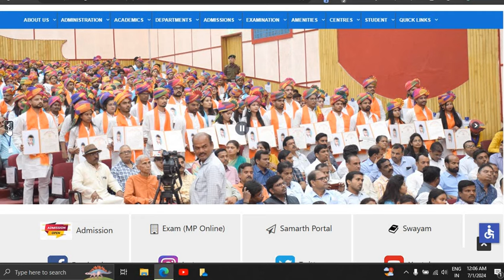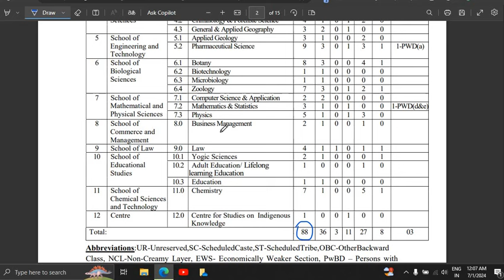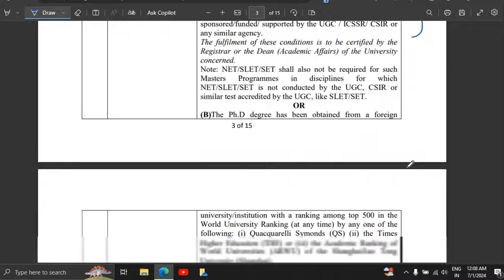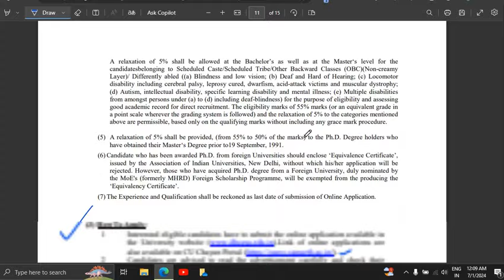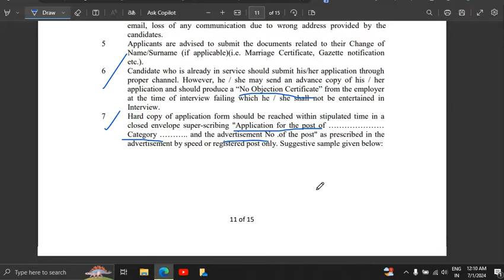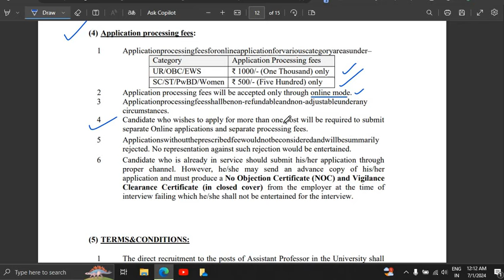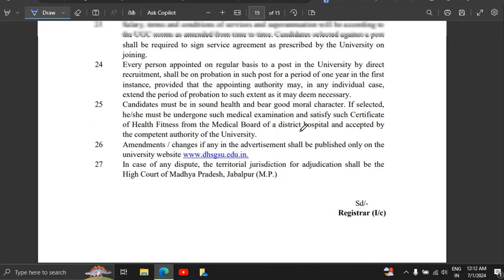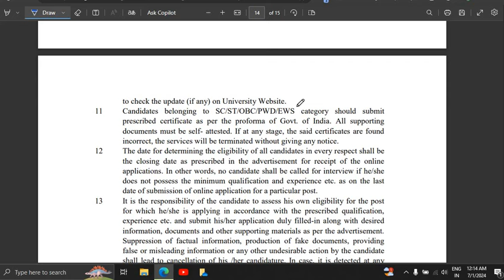88 पदों पर केंद्रीय विश्‍वविद्यालय में ASSISTANT PROFESSOR भर्ती COMPLETE DETAILS FRESHERS ELIGIBLE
88 पदों पर केंद्रीय  विश्‍वविद्यालय में ASSISTANT PROFESSOR भर्ती COMPLETE DETAILS FRESHERS ELIGIBLE

Bihar junior resident result, BCECEB junior resident recruitment, AIIMS nonacademic junior resident, AIIMS non faculty recruitment 2023, GOVERNMENT JOBS FOR FRESHERS, Central Government Jobs, GOVERNMENT JOBS AFTER POST GRADUATION, GOVERNMENT JOBS AFTER GRADUATION

Latest Government Job Updates, Latest Job Updates, Engineering job updates in hindi, PSU Jobs, Latest engineering jobs, IISC Recruitment, IIT Recruitment, DRDO Recruitment

guest teacher vacancy in delhi, guest faculty recruitment guest faculty, guest faculty registration, ugc net exam admit card 2023, net exam admit card,

net form change, ugc net form date, net exam last date 2023, net exam preparation in hindi, ugc net june syllabus, jrf & assistant professor eligibility,

latest government job updates, government job 2023, government job after BA, government job after graduation, government job,
सरकारी नौकरी
MTS, Government vacancy 2023, Office Assistant,

Stenographer Grade-II

10th pass Govt Jobs, 12th Pass Govt Jobs, Accountant Vacancy, Clerk Vacancy, 10 Pass Jobs, 12 Pass Jobs
Translator,